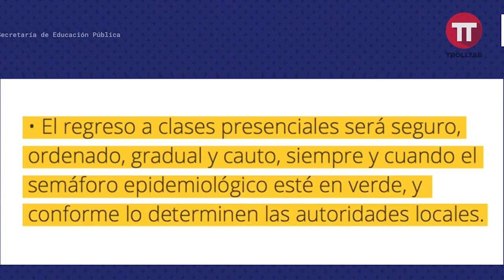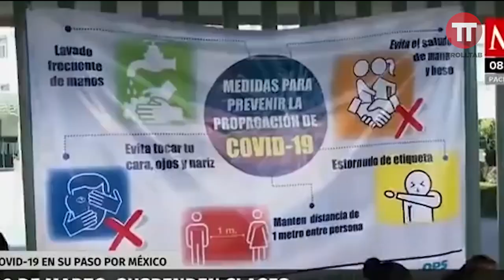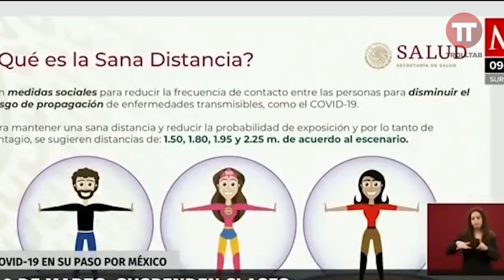Resumen de la semana (22-28 febrero 2021)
se va febrero y con eso se les deja ir toda la noticiada del mundo, se enfermó gatel, te tenemos todos los detalle, detallito y detallone que nos damo mmmm